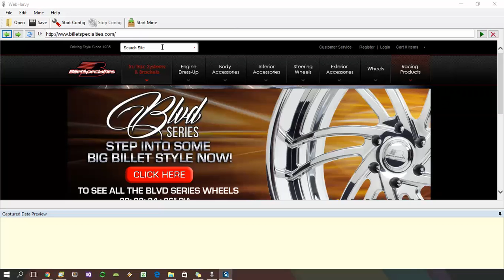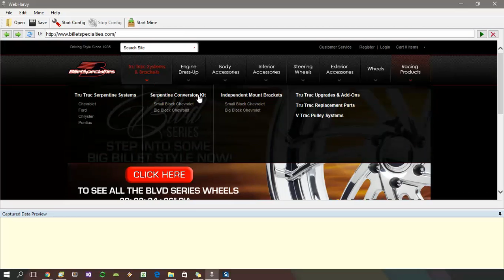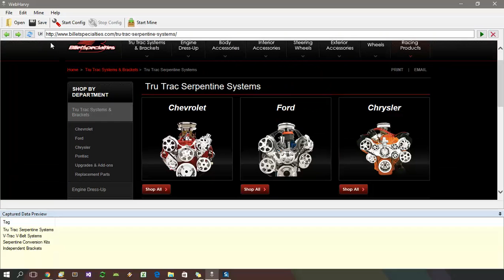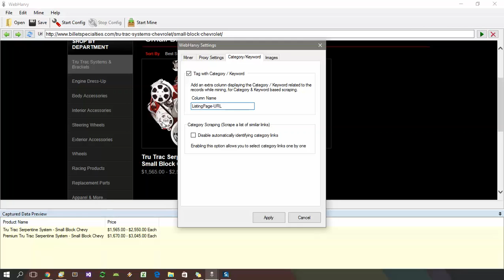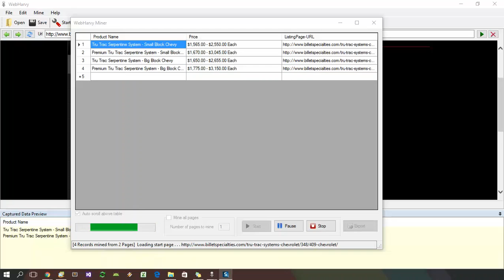[Part 3] WebHarvy Tutorial : Category Scraping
WebHarvy is a very simple, intuitive yet powerful web scraper. In this part of tutorial series we see how WebHarvy can be configured to scrape various categories and sub-categories within a website.